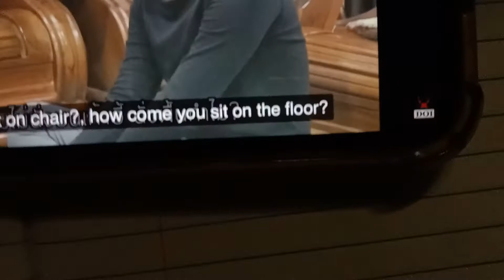damn poor relative barrow money brother-in-law